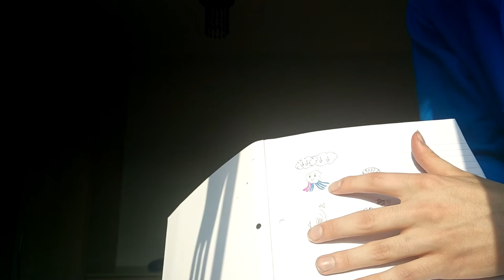NCS grad Harry drops some GOLD revision advice nuggets!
As part of NCS North East's exam period survival pack, NCS grads have sent us their own personal revision life-hacks to help you performs your best in exams. (vlog 1 of 2)